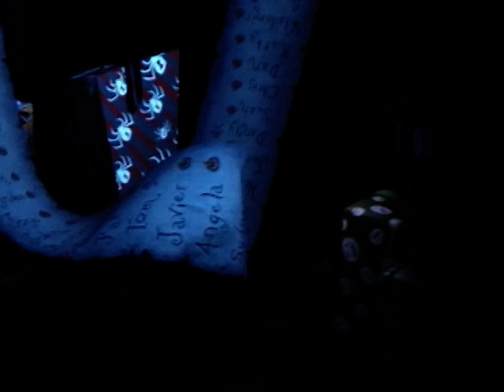2005 Haunted Mansion Holiday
The ride where Halloween and Christmas collide